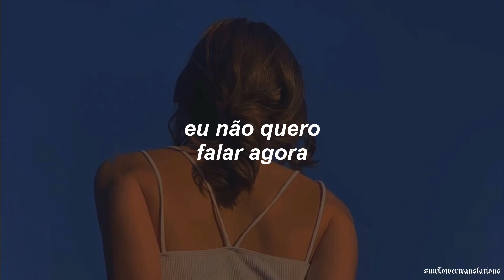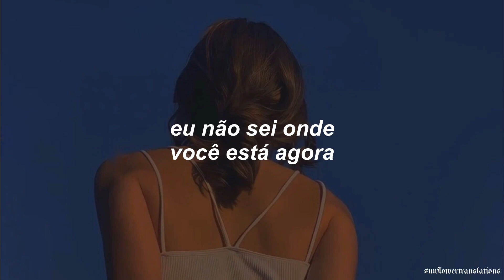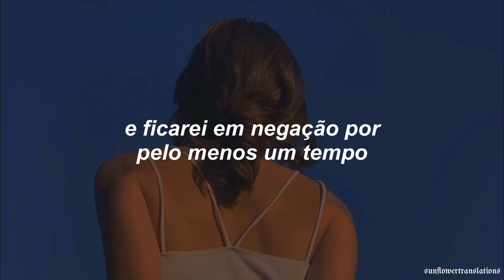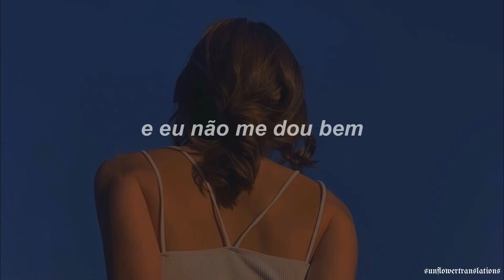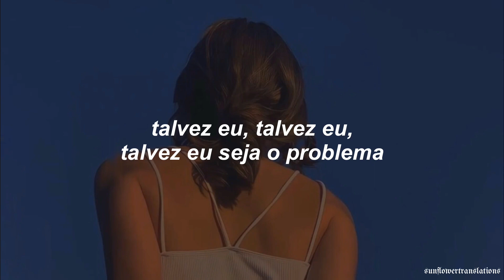Billie Eilish - TV (Tradução/Legendado)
♫ A tradução do vídeo não é literal, caso tenha alguma dúvida sobre a tradução da música, deixe nos comentários.

Billie Eilish - TV (legendado)

Billie Eilish - TV (sub al español)

t a g s: ,  tiktok, tradução, legendado, Lyrics, edit, tiktok 2022, canal de tradução , Lyrics, tiktok music, sped up, slowed, Billie Eilish - TV